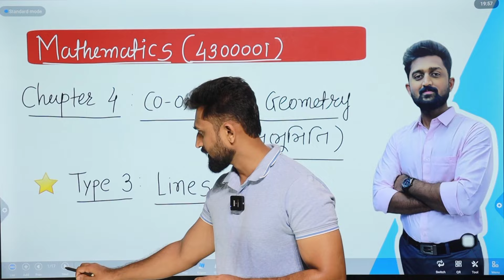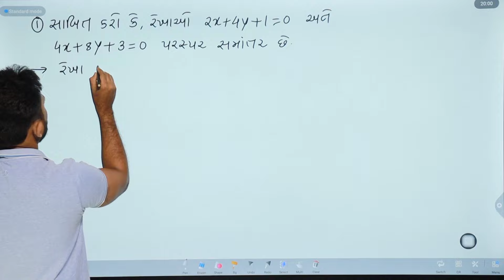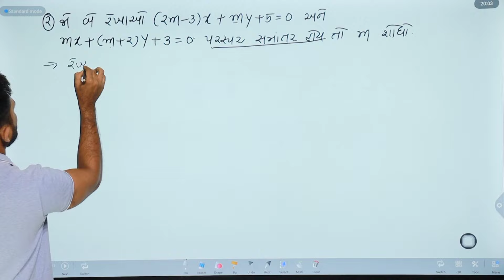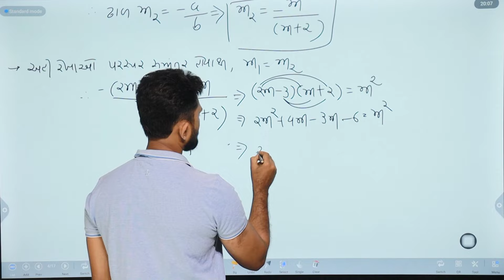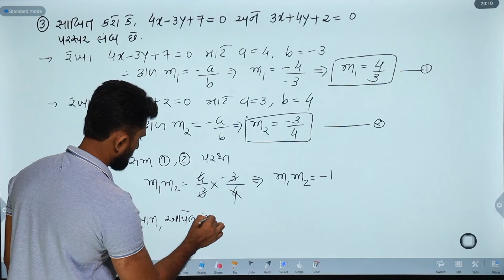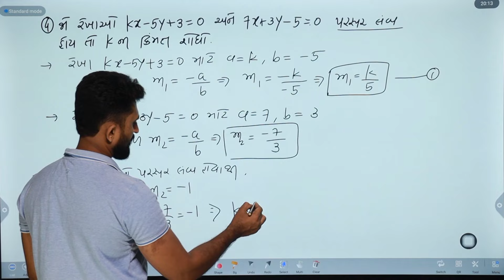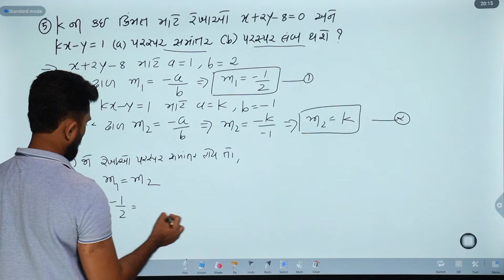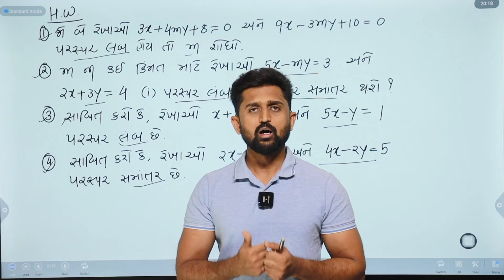CHAPTER 4 - CO-ORDINATE GEOMETRY TYPE 3 : LINES | GTU MATHEMATICS (4300001)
👉 also contains:

Gtu

mathematics

4300001

chapter 4

coordinate geometry

lines

parallel lines

perpendicular lines

gtu maths

gtu engineering

diploma

mechanical engineering

civil engineering

computer engineering

electrical engineering

gtu engineering

maths 1

mathematics

important questions

most imp